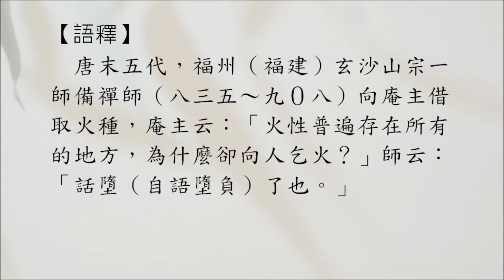【禪學公案】2065則：玄沙乞火（菴主遍在）。「火性遍在一切處，為什麼卻問人乞？」「話墮也。」